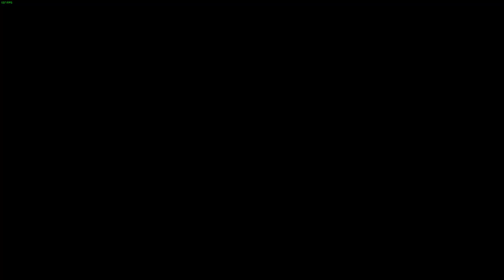Part 17 My First Time Playing Solasta Crown Of The Magister!